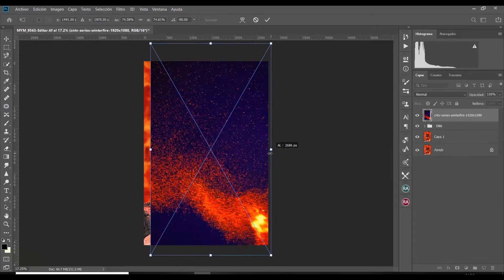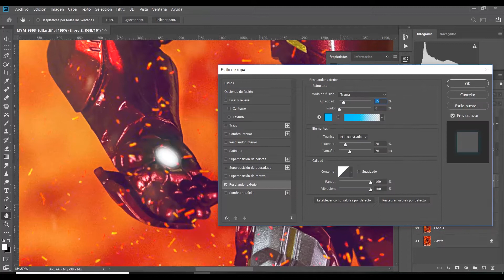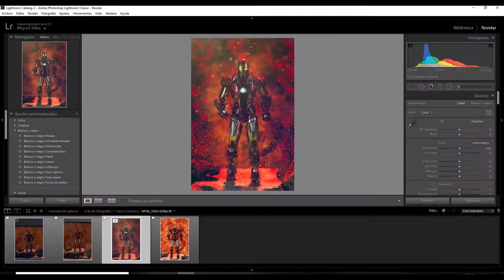Toy Photography IRONMAN Mark VII, fotografía con MONITOR de fondo.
Fast Edition de la fotografía de IronMAN mark vii